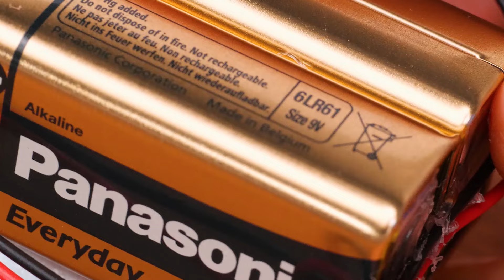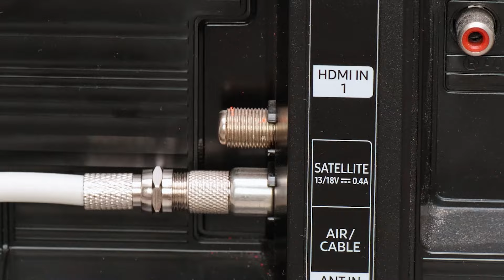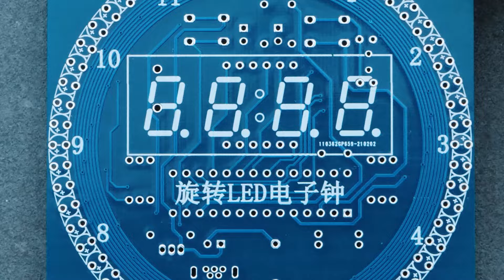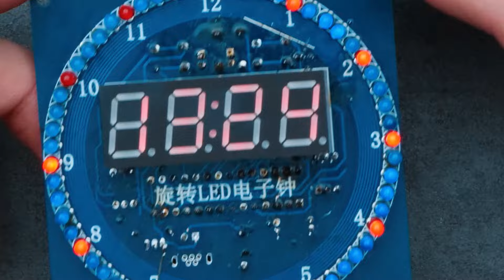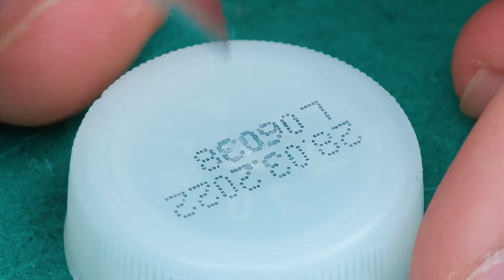Ultimate Electric DIY Compilation: 30 Creative Builds!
From electric crafts to high-voltage hacks, this ultimate compilation showcases 30 creative builds that anyone can try at home. Perfect for DIY enthusiasts and electric hobbyists!